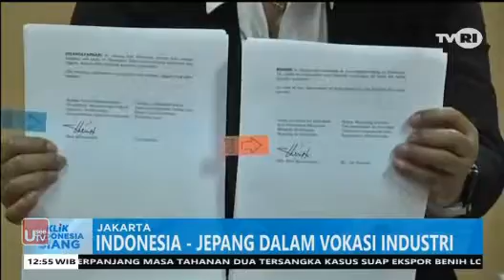Indonesia - Jepang Dalam Vokasi Industri